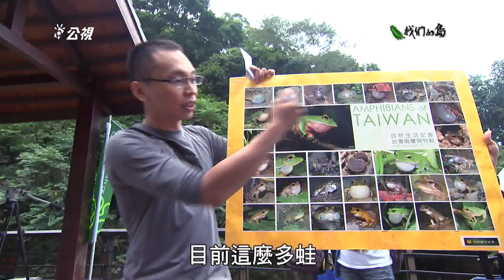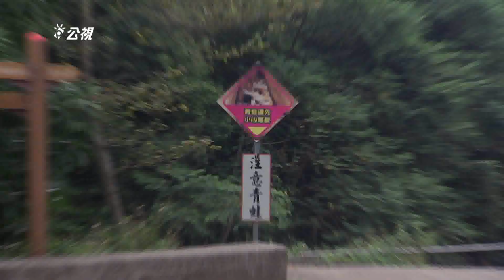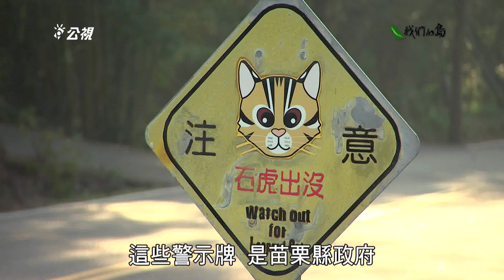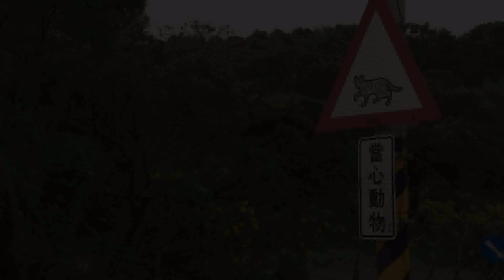【路殺】道路殺場｜護蛙過馬路 (我們的島 第833集 2015-11-23)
每一條道路的開發，都是為了讓人們，能更快速方便的前往目的地，不過您知道，每一次的道路開發，會造成當地生態環境什麼樣的影響嗎？